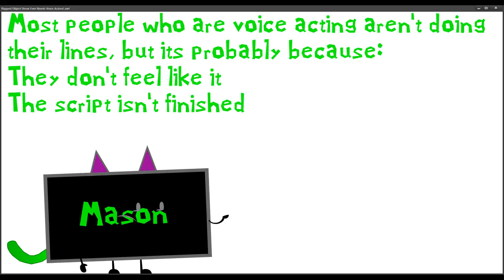Biggest Object Show Ever - We're Hiring Voice Actors (Open) (5/44)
Hi. Thanks for reading the description.
Click read more for the people who need voice actors!

GTOTORPD -
Lolman - Enzo Du Kirby
Enzo - SonicAnimations
Judelbug -
Bettie -
Werewolf Windows -
J Waughtal - J Waughtal
Antonio -
Rui Mendes -
BubbaRocks -
Caillou Turns School -
G4PTV - SonicAnimations
Woitek04 -
Filip -
Michaelosky -
Baby Bettie -
Kenny -
Amy -
Ryan -
Herbie - Isaac Hall
Kector -
Cameren - SonicAnimations
Seamus - Enzo Du Kirby
Ishaan -
Myscanvids -
VidEffects HD -
Jayden Alt -
Gabriel -
Robert -
Emerald - SonicAnimations
Diogo -
Gears3000 -
Matthew -
Mihnea - Me
Phallic -
Dodge -
Spherical - Enzo Du Kirby
Gary - Enzo Du Kirby
Cappotto -
Robin -
Soare -
Junior -
Effects Kid -
Maxi - Enzo Du Kirby
If you would want to voice act for one of these characters, just ask!